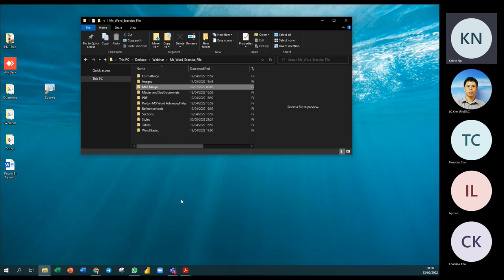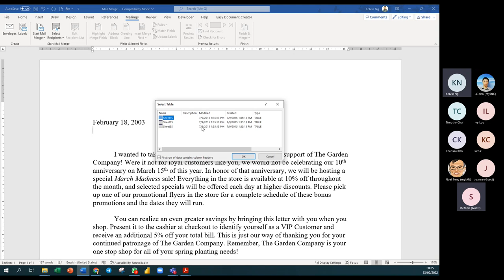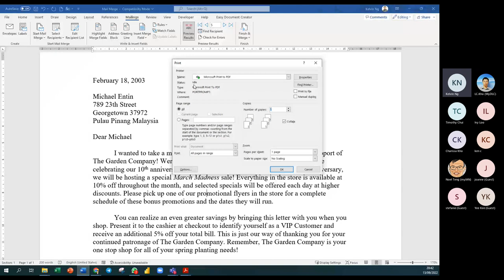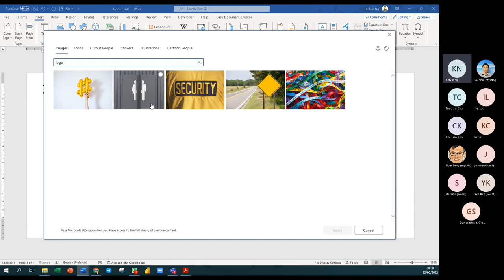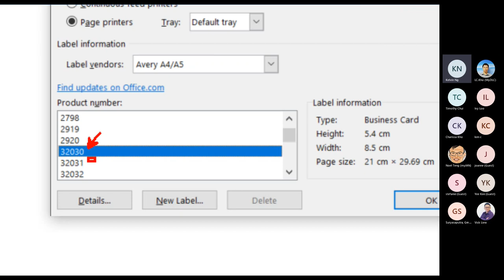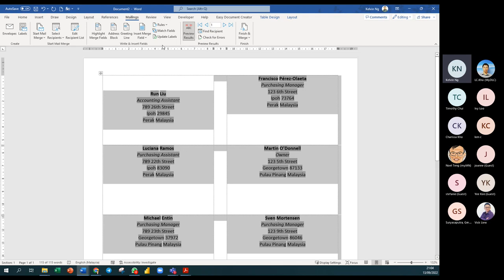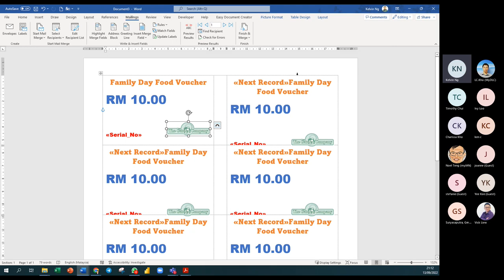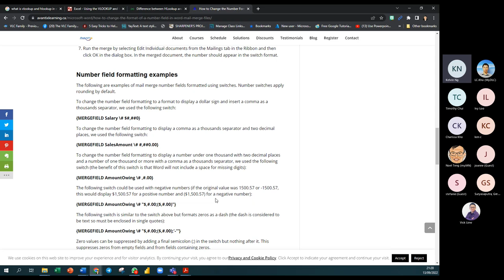TTT – Office Tuesday for Microsoft Word Part 7 - Mail Merge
Mail Merge